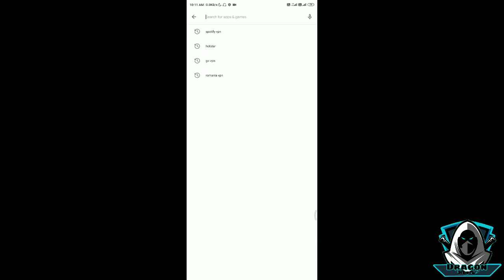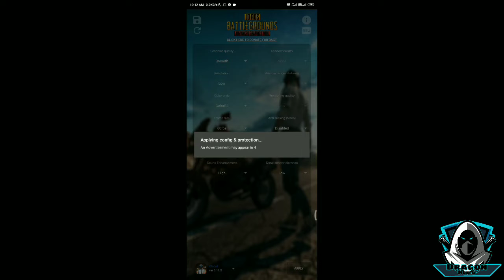PUBG MOBILE LAG FIX FOR LOW END PHONE | AB NHI HOGA PUBG LAG | FPS INCREASE KRO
Hlw friends
In this video I will tell you the some setting by which your pubg gameplay isn't lag and you can increase your FPS.